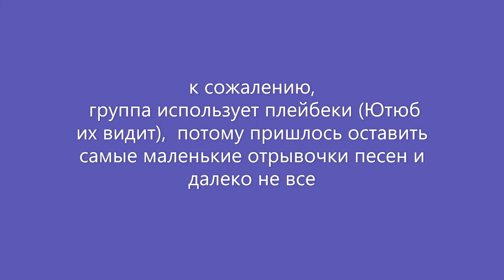Сурганова и Оркестр. Презентация альбома "Все будет. Завтра" Питер БКЗ Октябрьский 09.12.2021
Сурганова и Оркестр. Презентация альбома  в Питере 9 декабря 2021 г. в БКЗ Октябрьский